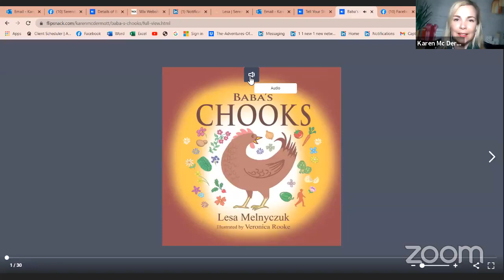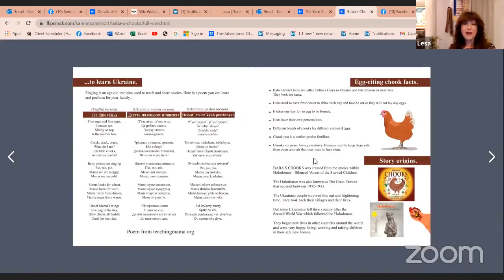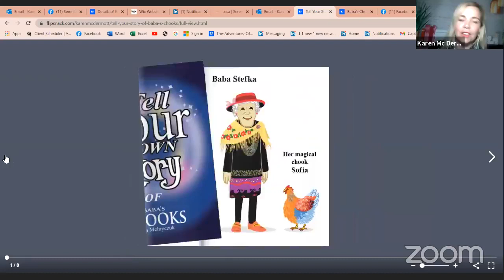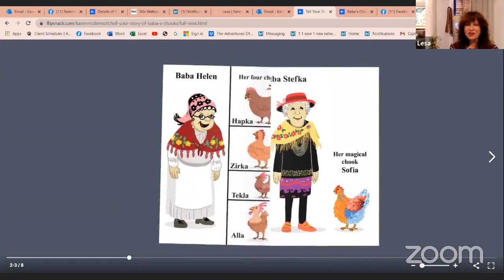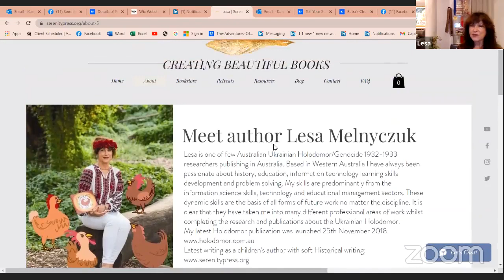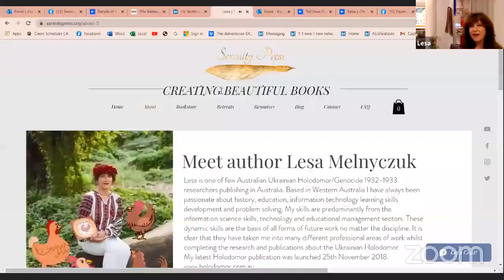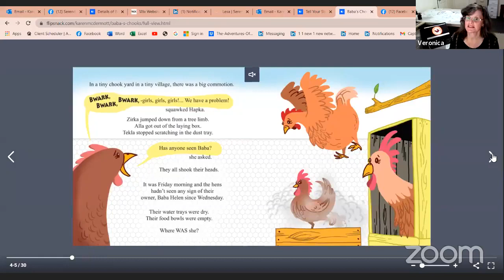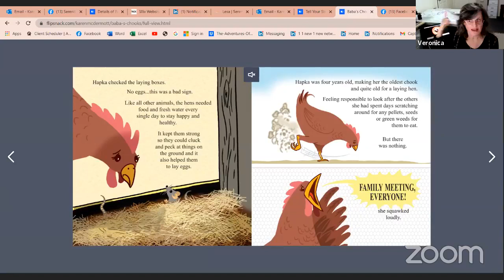Launch day interview with Lesa Melnyczuk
Hello and welcome to a special conversation with Lesa Melnyczuk live on the Serenity Press page. To find out more about Lesa click this